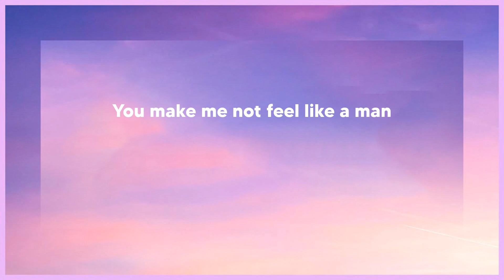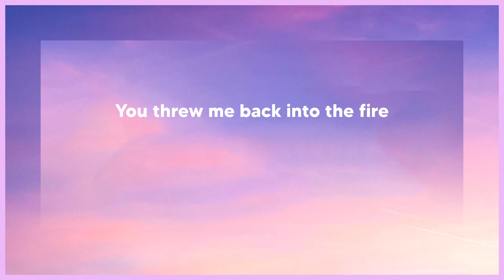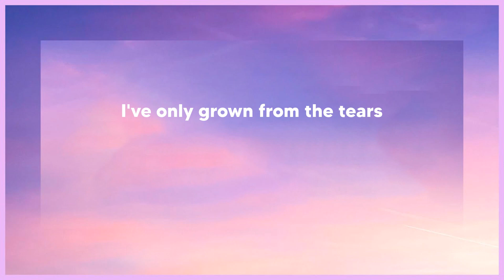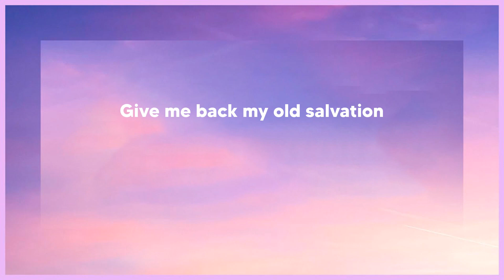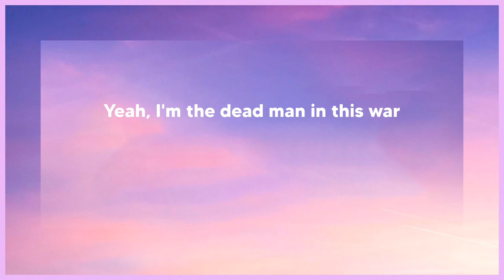David Kushner - Dead Man (Tekst/Lyrics)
🎵Tytuł piosenki: David Kushner - Dead Man (Tekst/Lyrics)

📃Tekst/Lyrics:
You make me not feel like a man
Keep throwing stones for while you can
I know myself and who I am
That story's end is calloused hands
There not a soul ever here
I've only grown from the tears
I'm the dead man in this war
But, baby, I've been here before
There's beauty hidden in the gore
Yeah, I'm the dead man in this war
Do you remember September?
You threw me back into the fire
I screamed while your smile was getting wider
Demons and angels in my choir
Singing about what I desire
Wade on, wade on
Give me back my old salvation
Yeah
But, baby, I've been here before (I've been here before)
There's beauty hidden in the gore (Yeah)